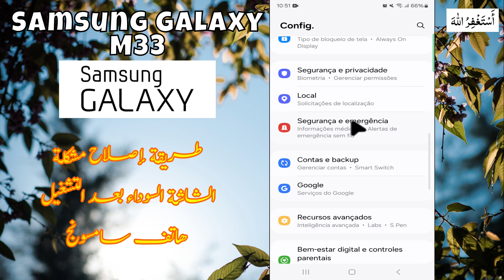M33 طريقة إصلاح مشكلة الشاشة السوداء بعد التشغيل هاتف سامسونج